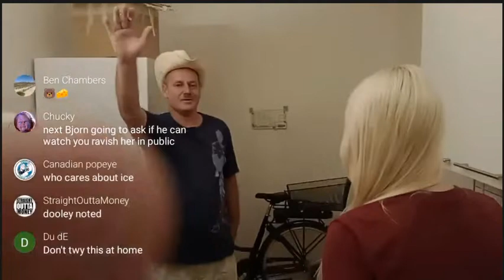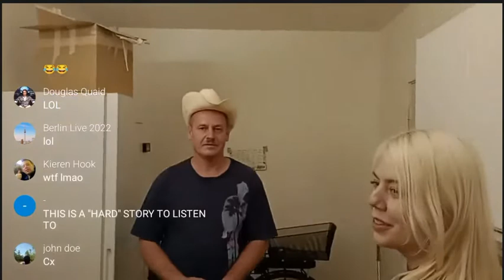BjornTV - Naked Hot Tub Circle Jerk Story